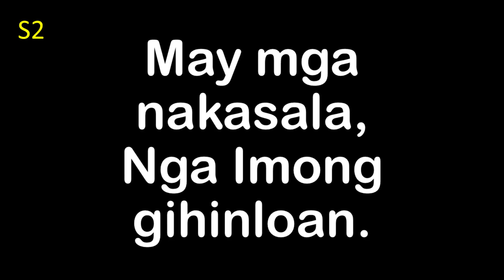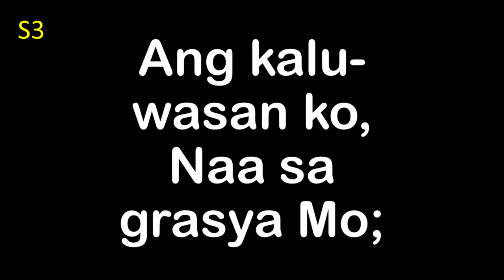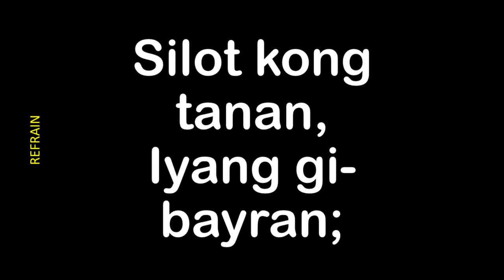Silot Kong Tanan Iyang Gibayran